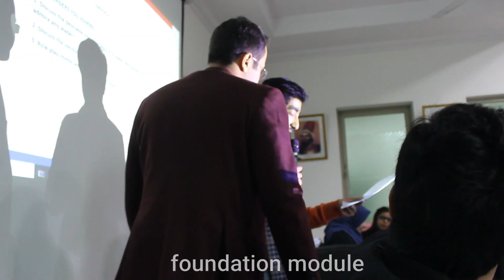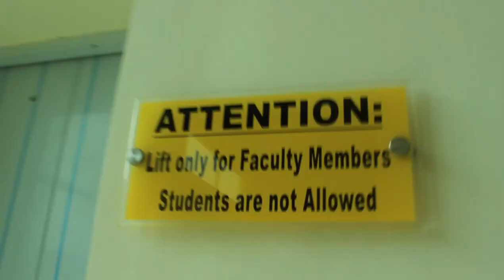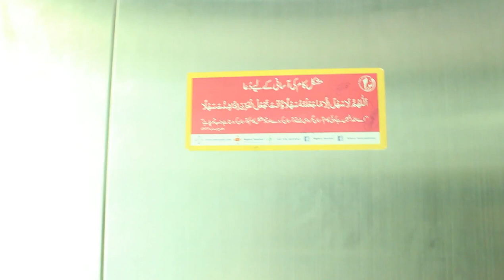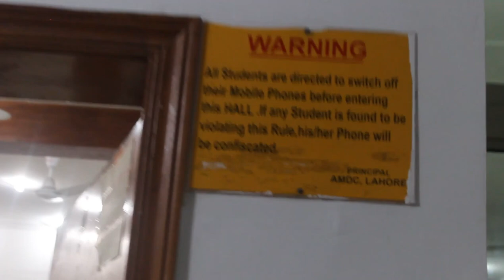vlog # 1-Life at AKHTAR SAEED Medical and Dental College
hi everyone I am noor .I am doing mbbs .this is my first vlog.if u are new on my channel then subscribe it .if u want any information about Akhtar saeed medical and dental college u can ask me in comment section